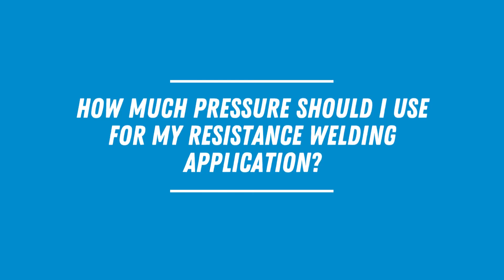How Much Pressure Should I Use In My Resistance Welding Application? | Resistance Welding Q&A